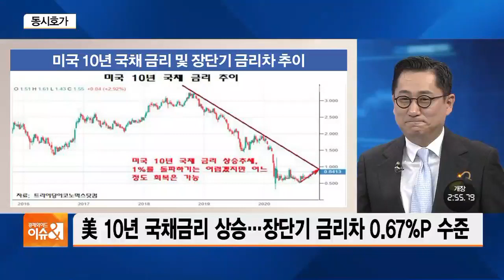삼성전자 영업이익 12조 3533억원…스마트폰·가전 선전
[앵커]

삼성전자 3분기 확정 실적이 방금 공시됐습니다.

코로나19 속에서도 어닝 서프라이즈를 기록했습니다.

오수영 기자, 3분기 성적표 어땠나요?